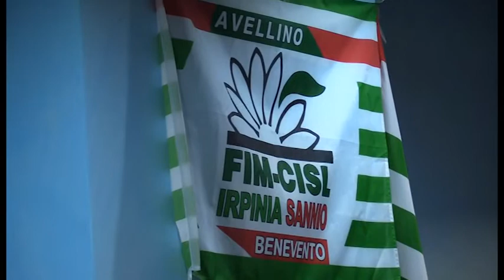Futuro Fca.La Cisl guarda avanti con ottimismo,fiduciosa per l'effetto Reanault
Stamane assemblea per la Fim Cisl.Punto all'ordine del giorno, il futuro della Fca  e conseguenze fusione Reanault. Il sindacato guarda al futuro con ottimismo